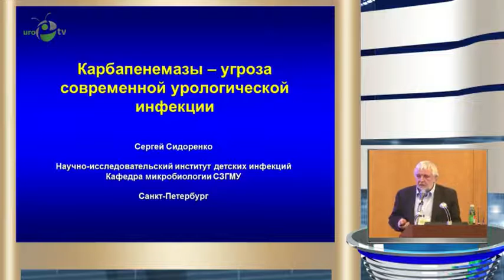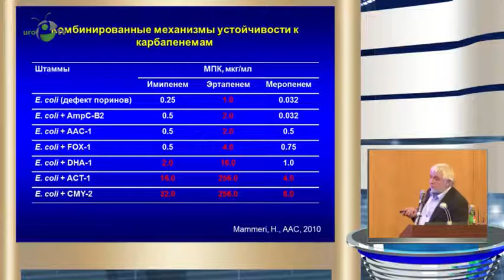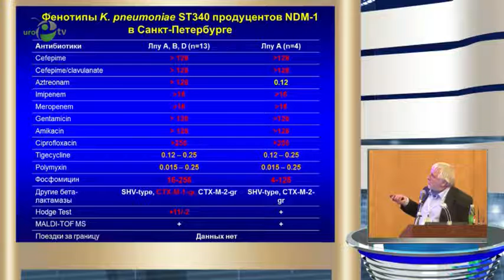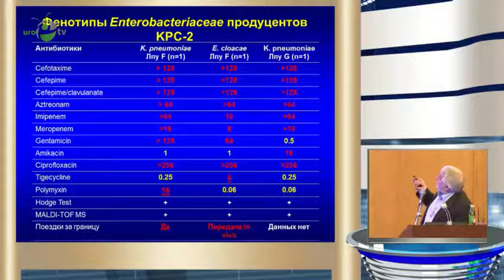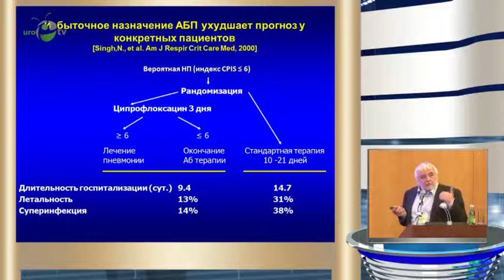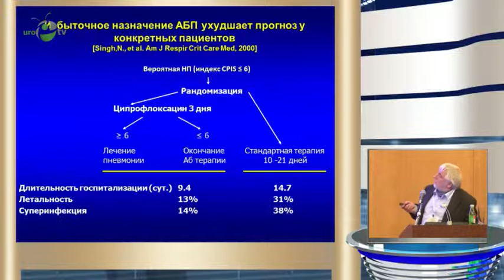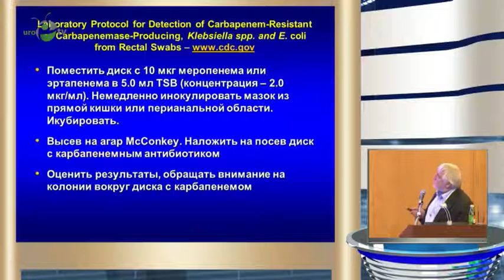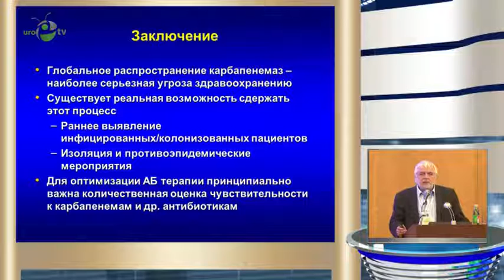Сидоренко С В - Карбапенемазы, угроза современной урологической инфекции